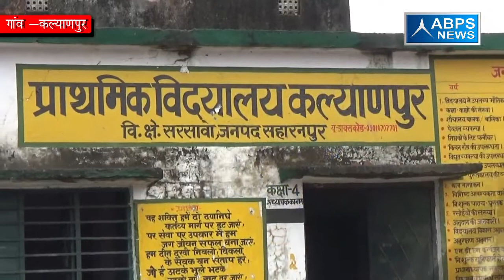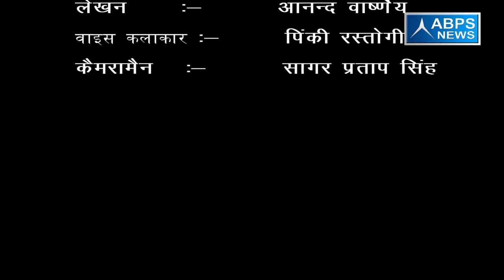ग्राम कल्याणपुर ,ब्लॉक सरसावा , जिला सहारनपुर